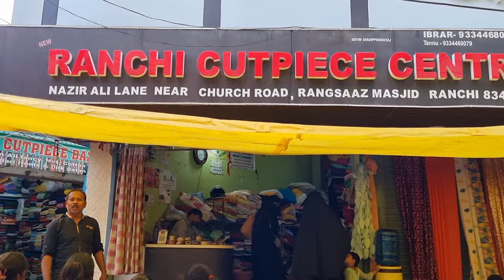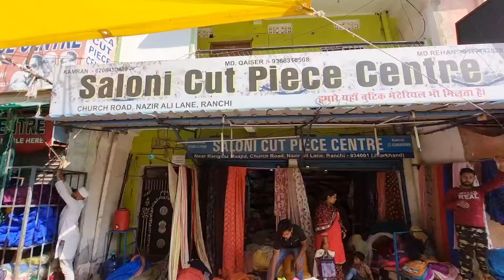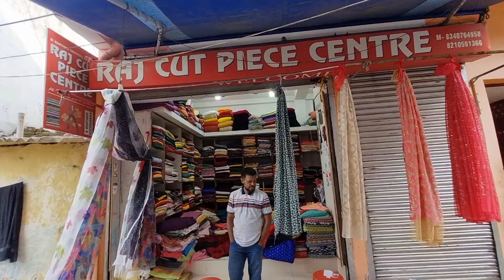RANCHI का सबसे सस्ता कपड़ा कट पीस मार्केट!!Sunday Cut Piece Bajar Church Road Ranchi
Hello doston: ये कपड़ा का बाजार चर्च रोड स्थित है इस गली का नाम नाजिर अली लाइन हैं। यहां हर तरह का कट पीस कपड़ा मिलता है बाकी जानकारी प्राप्त वीडियो के माध्यम से जाने।